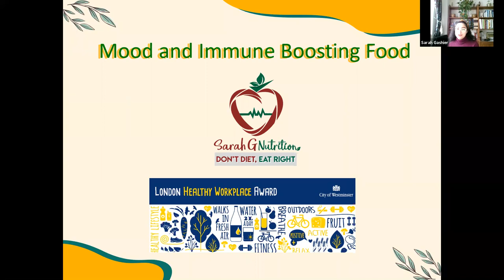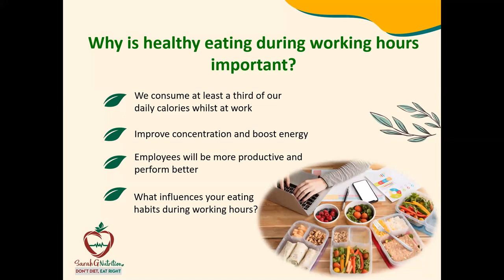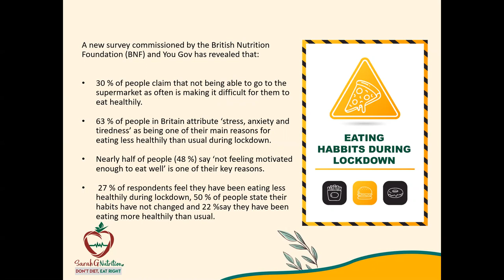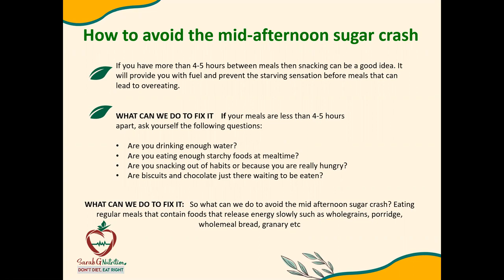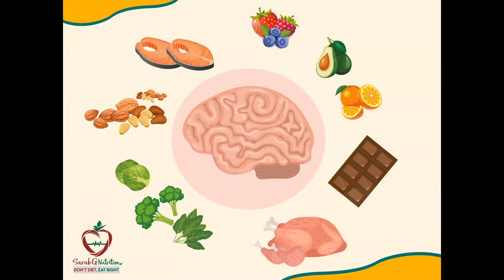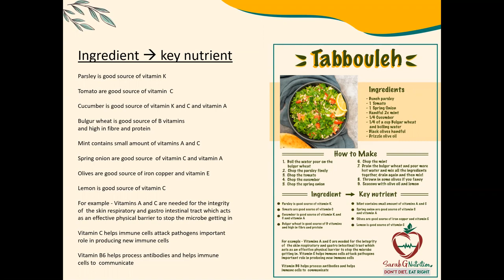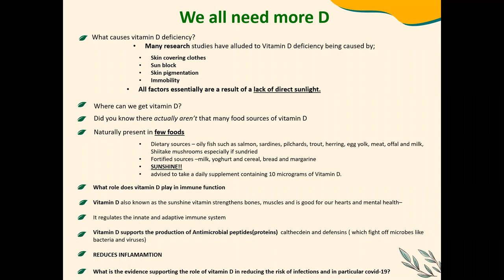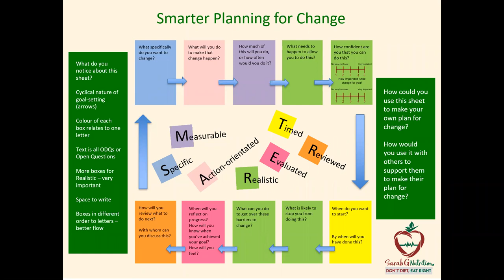Mood & Immune-Boosting Foods with Sarah Gashier, Westminster Healthy Workplace Award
Are you feeling the malaise setting in? Do you want to feel a little better?

Westminster City Council's Workplace Wellbeing Consultant and Registered Nutritionist Sarah Gashier delivers workshops to Westminster businesses to help them achieve London Healthy Workplace Award accreditation.

This webinar offers an introduction to this. Sarah advises on how you can find balance and look after yourself during this difficult time. Sarah discusses the benefits of a healthy lifestyle, 'good mood food' and will recommend a great lunch recipe.

Sarah understands that a healthy lifestyle is about achieving balance, so this session is about supporting you to make small, realistic changes during this time.
Sarah also talks through how you can ensure your immune system is working at its best. She discusses fighting infections through eating the rainbow and getting more of two nutrients that we don’t get enough of in the UK….fibre and vitamin D. Sarah uses science and evidence to explain how to fight off infection, have more energy and even make you feel better.